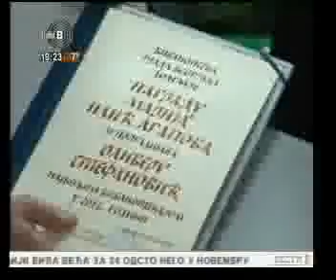"Kreativni centar" najbolji izdavač u 2013. godini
TV prilog o dodeli nagrada Biblioteke grada Beograda emitovan u vestima u 7, TV Studio B, 16. januar 2014.